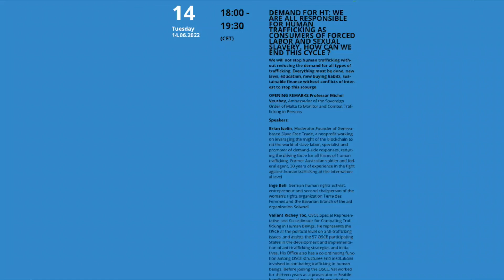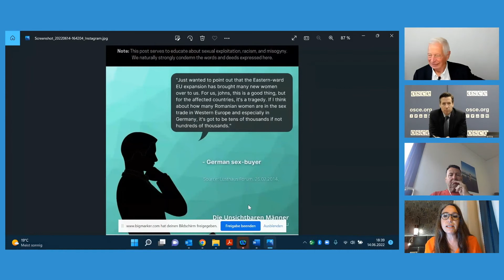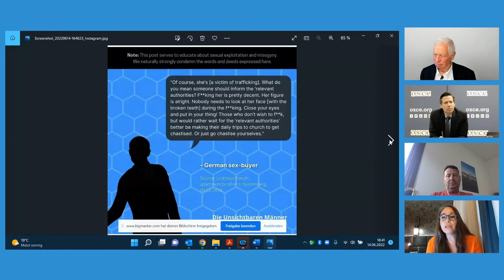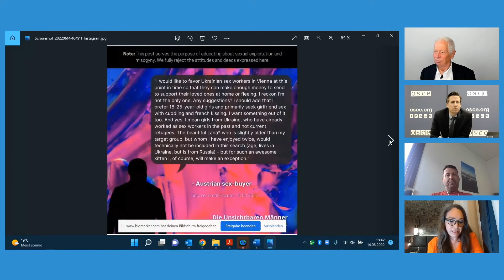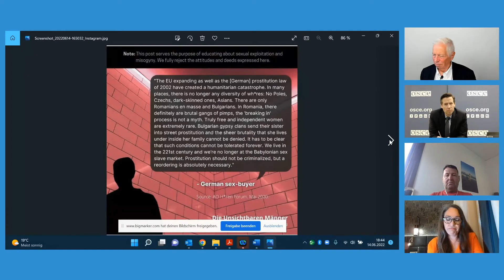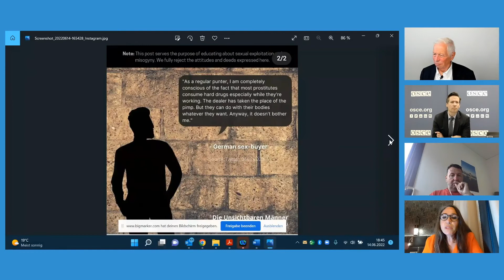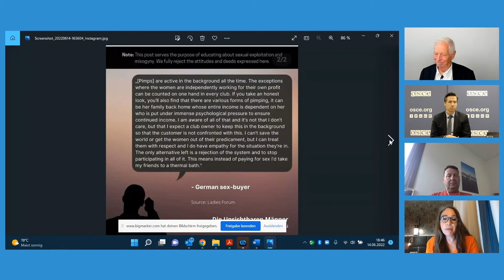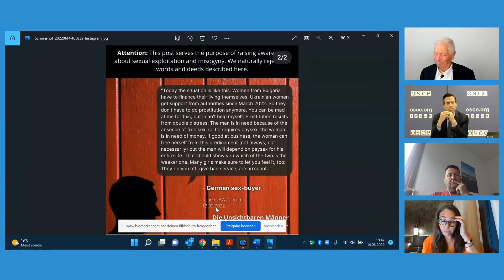DEMAND FOR HT: WE ARE ALL RESPONSIBLE AS CONSUMERS OF FORCED LABOR AND SEXUAL SLAVERY. HOW CAN W...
In order to end human trafficking, it is essential that we target demand, rather than focusing purely on supply-side measures. Whilst the status quo is to employ supply-side measures, these can only ever be reactive. Whereas, demand-side measures are proactive in the prevention of human trafficking, as demand is a root cause of trafficking and therefore must be pursued in the fight to end this affront to human rights and dignity.

Speakers:

1. Opening Remarks by Professor Michel Veuthey, Ambassador of the Sovereign Order of Malta to monitor and combat trafficking in persons
2. Brian Iselin, Moderator, Founder of Geneva-based slavefreetrade, a nonprofit working on leveraging the might of the blockchain to rid the world of slave labor, specialist and promoter of demand-side responses, reducing the driving force for all forms of human trafficking. Former Australian soldier and federal agent, 30 years of experience in the fight against human trafficking at the international level
3. Inge Bell, A German human rights activist, entrepreneur and chairperson of the women’s rights organization Terre des Femmes and the Bavarian branch of the aid organization Solwodi. She is an advocate for the reform of prostitution laws in Germany, a move towards the Nordic model, which focuses on demand, by penalizing the buyers of sexual slavery
4. Valiant Richey, OSCE Special Representative and Co-ordinator for Combating Trafficking in Human Beings. He represents the OSCE at the political level on anti-trafficking issues, and assists the 57 OSCE participating States in the development and implementation of anti-trafficking strategies and initiatives. His Office also has a co-ordinating function among OSCE structures and institutions involved in combating trafficking in human beings. Before joining the OSCE, Valiant worked for thirteen years as a prosecutor in Seattle handling sexual assault, child exploitation and human trafficking cases